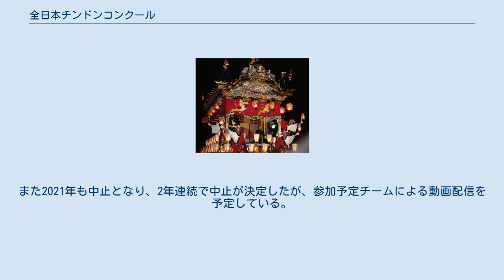全日本チンドンコンクール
富山県の行事・イベント
全日本チンドンコンクール（ぜんにほんチンドンコンクール）は、富山県富山市で毎年4月上旬の土曜日・日曜日の2日間にわたり開催される富山の春を彩る祭である。
金曜日には前夜祭が行われる。
 全国のチンドンマンがコンクールでは、各チーム趣向を凝らした演技で優勝を争い競い合うとともに、中心市街地に繰り出しチンドンを披露し市民を楽しませる。
 1955年から、富山桜まつりのメインイベントとして毎年開催されている。
第1回（1955年） - 第10回（1964年）は「全国チンドンコンクール」、第11回（1965年） - 第26回（1980年）は「全日本チンドン選手権大会」という名称だった。
「全日本チンドンコンクール」となったのは、第27回（1981年）からである。
現在は30組前後のプロチームが出場している。
また近年、素人チンドンマンによるコンクールも始まり続けられている。
 2005年には実行委員会がサントリー文化財団より「サントリー地域文化賞」を受賞した。
 第57回（2011年）は、東日本大震災の影響で中止となった。
また、第66回（2020年）も、新型コロナウイルス感染拡大の影響で、当初予定していたディズニーパレードを含むチンドン大パレードの中止や、コンクールを無観客で実施するなど、規模を縮小して開催されることになっていたが、東京都からの12チームの参加が困難になったため、3月30日にイベント自体の中止を発表した。
また2021年も中止となり、2年連続で中止が決定したが、参加予定チームによる動画配信を予定している。